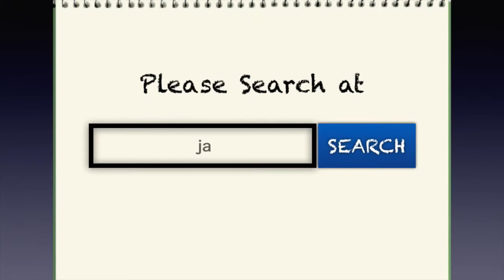Shoda Soy Sauce And Japanese Sweets Walnut Yubeshi Sold In Our Onsen Ryokan 【Bettei Senjuan】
614 Tanigawa, Minakami-machi, Tone-gun, Gunma,Japan
群馬県利根郡みなかみ町谷川614